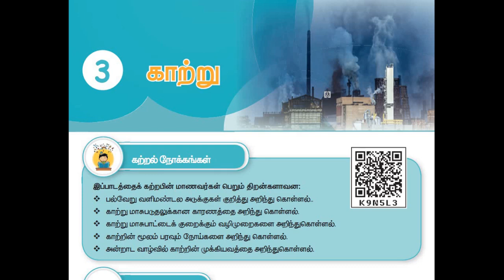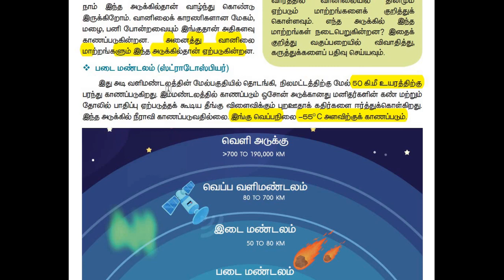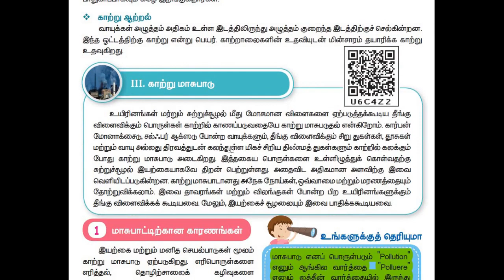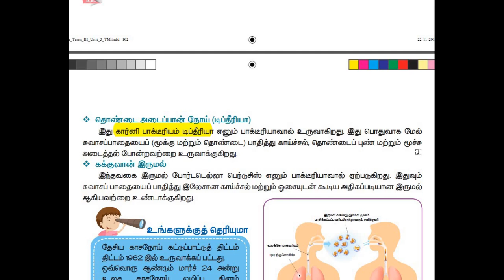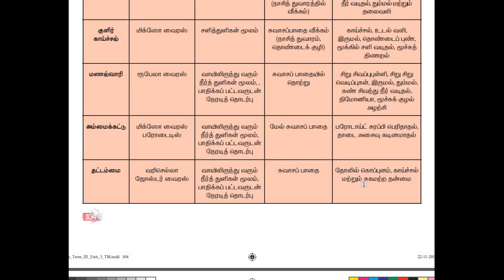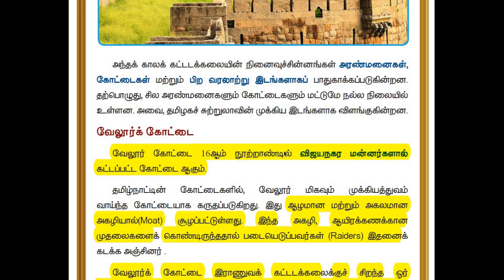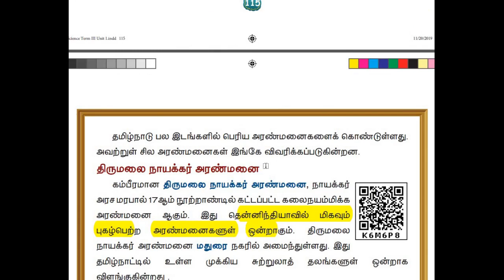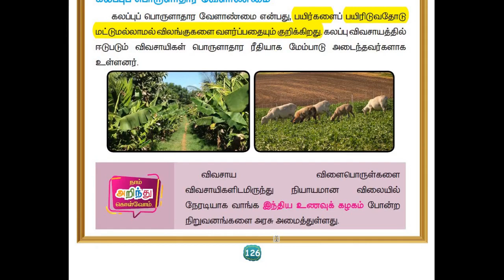5th standard social science 3rd term,காற்று,அரண்மனைகளும் கோட்டைகளும்| part 3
5th std ,term 3, socialகாற்று,காற்று மாசுபாட்டால் ஏற்படக்கூடிய நோய்கள்,
வளிமண்டலத்தின் அடுக்குகள்,
அரண்மனைகளும் கோட்டைகளும் 3rd term 5th social,part 3